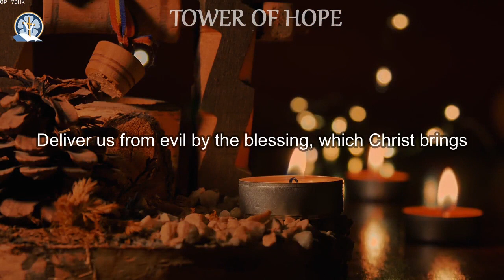OPEN THE DOOR OF LOVE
OPEN THE DOOR OF LOVE ~ Blessing Daily Prayers prayers daily powerful #

Loving Father, Help us remember the birth of Jesus,

That we may share in the song of the angels,

The gladness of the shepherds,

And worship of the wise men.

Close the door of hate

And open the door of love all over the world.

Let kindness come with every gift

And good desires with every greeting.

Deliver us from evil by the blessing, which Christ brings

And teach us to be merry with clear hearts.

May the Christmas morning make us

Happy to be thy children

And Christmas evening bring us

To our beds with grateful thoughts

Forgiving and forgiven

For Jesus sake

Amen.

christmas, christmas prayer, daily prayer, powerful prayers, god, jesus, christ